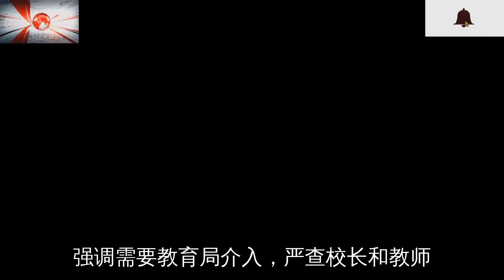香港中学生举美国旗，拿气枪练冲刺？！校方回应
香港示威激进分子的行为除了扰乱社会秩序以外，还给青少年带去了负面影响。
8月11日
网络上流传出一段数名学生在何文田余振强纪念中学天台“演练”冲击场面的视频
引发了诸多市民的不满
有香港媒体质问，在社